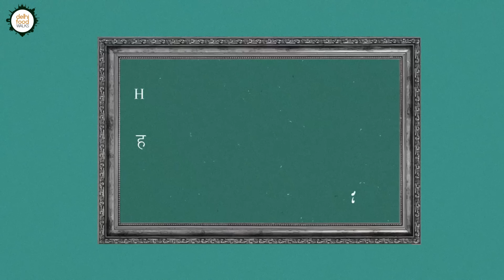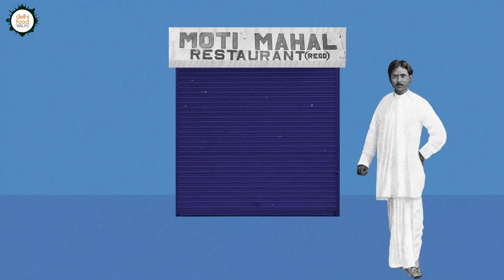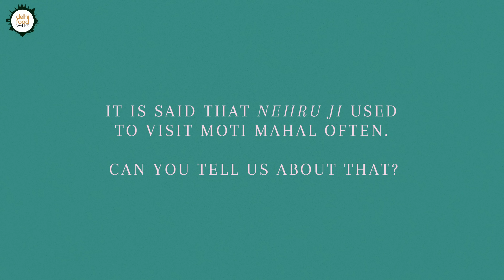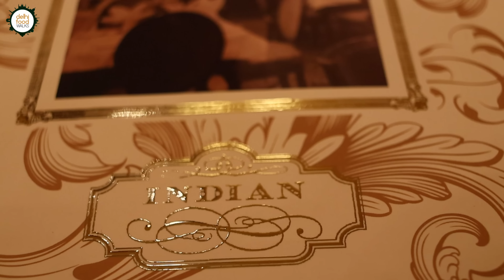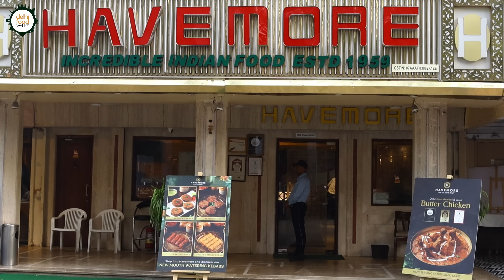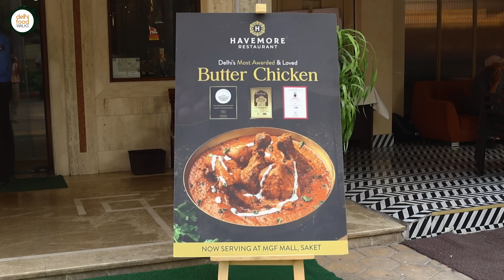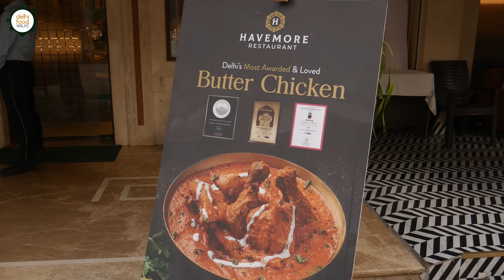The BUTTER CHICKEN Story in Delhi, 🇮🇳 I किसने बनाया बटर चिकन ? Who invented Butter Chicken ?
Butter chicken, a dish synonymous with the vibrant and robust spirit of Delhi, embodies the essence of the city's rich culinary heritage. Tender roasted chicken bathed in a rich, smooth, buttery gravy has captured the hearts and palates of both the young and old. But have you ever wondered about its origin? Interestingly, there are various captivating stories behind its creation. In today's episode, we'll explore these intriguing tales while taking you on a delightful culinary journey. We also visited  three legendary butter chicken spots - namely Moti Mahal, Havemore and Kwality restaurant- that have been serving their version of this signature dish. Get ready for a mouthwatering adventure as we delve into the history and flavors of these beloved dishes.